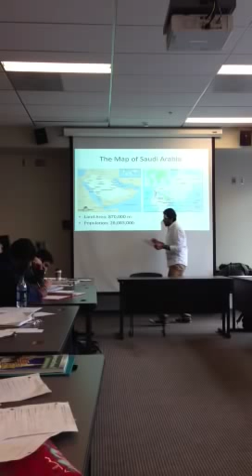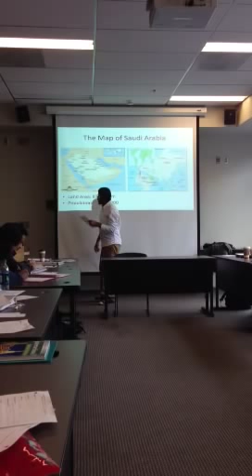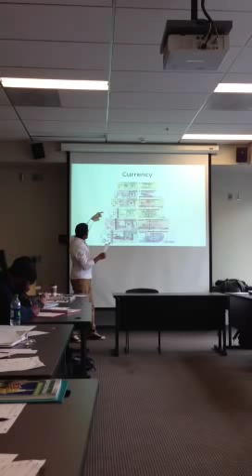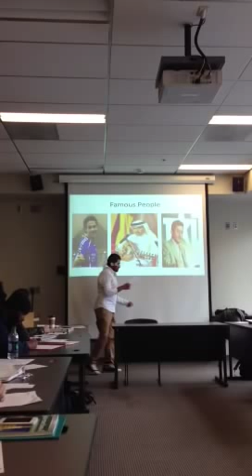ABDULLAH PDX 5566